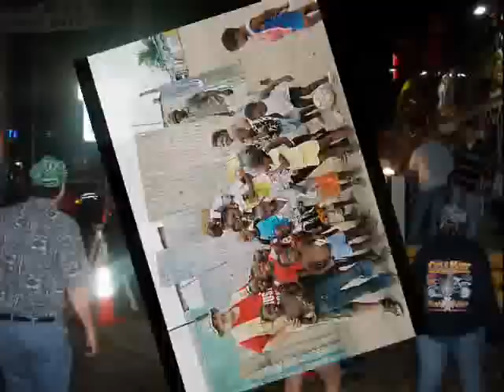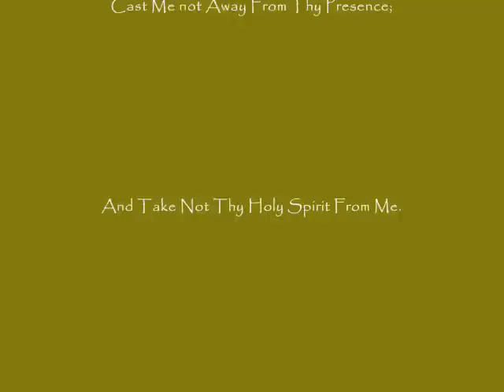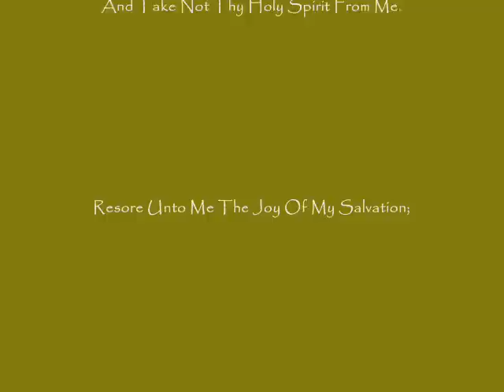Create In Me A Clean Heart, Keith Green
Pictures from the Biblical Research Center of Chrstians witnessing.